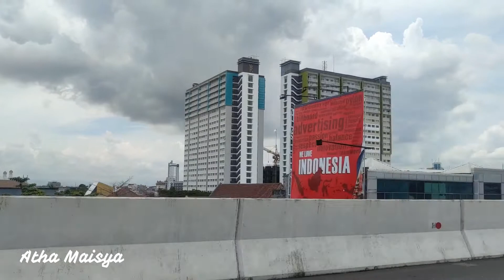JALAN JALAN DI TOL LAYANG PETTARANI MAKASSAR